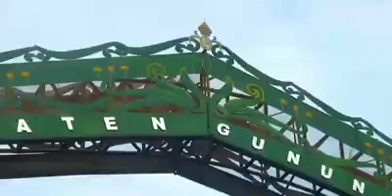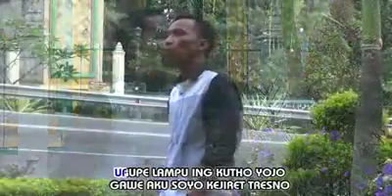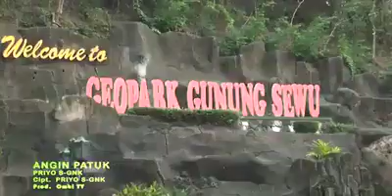ANGIN PATUK priyo lirboyo Cipt. : Priyo Lirboyo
Diproduksi oleh ombitv